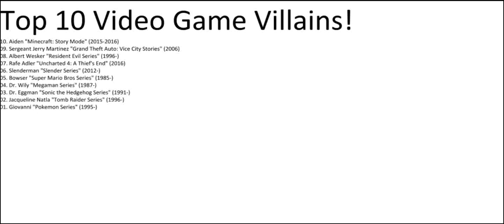Top 10 Video Game Villains!